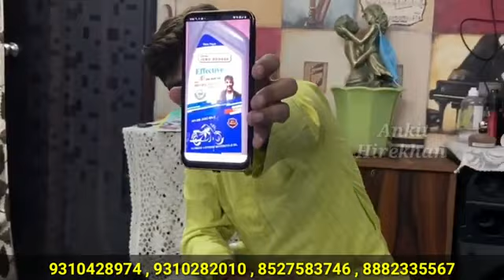Amron engine oil distributor ke liye Sampark Karen all India Transport 7428125047, 9310577539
Amron engine oil distributor ke liye Sampark Karen all India Transport courier service available 5000 rupees Apna business start 1 lakh rupees Mahina kamaye any detail contact , 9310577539